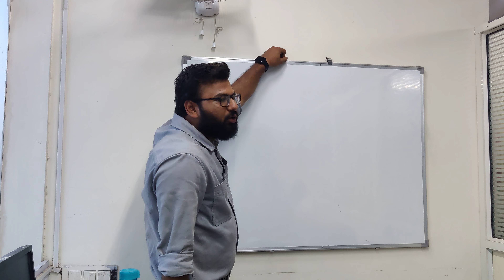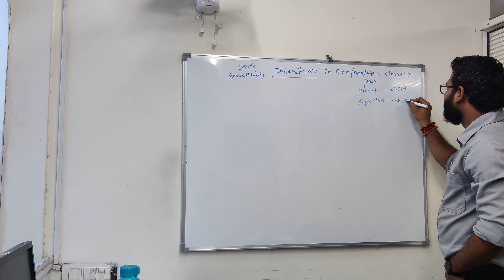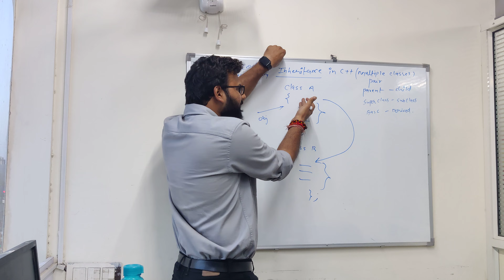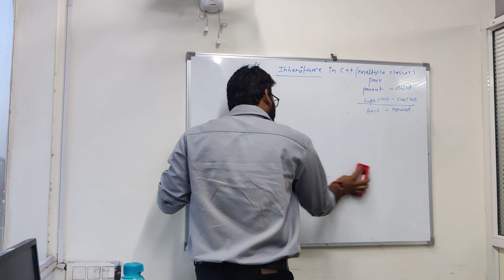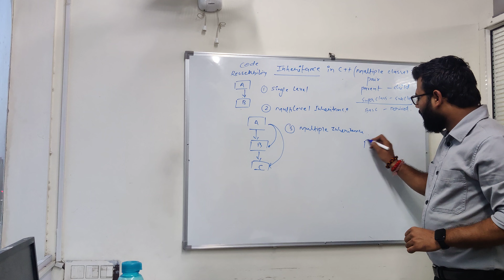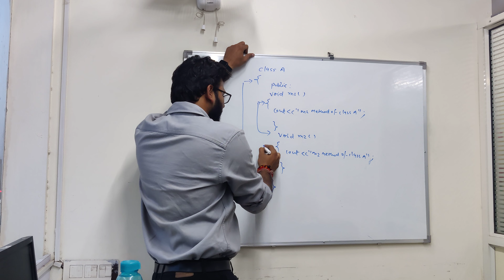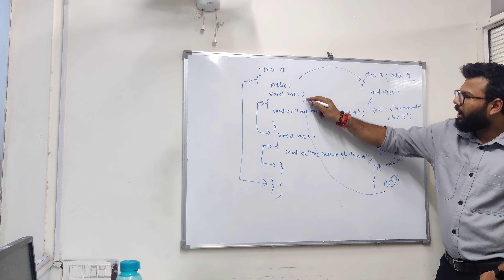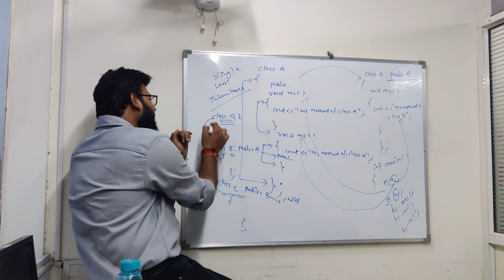OOPS || INHERITANCE || C++